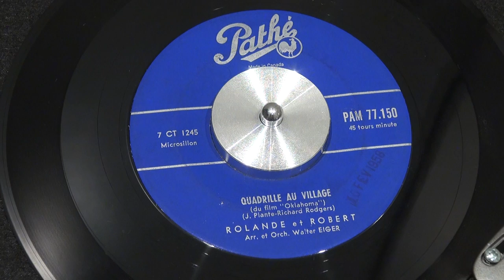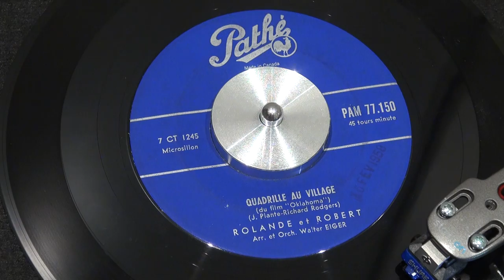ROLANDE ET ROBERT - Quadrille au village - 1957 - PATHÉ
Voici une belle chanson de Rolande Desormeaux et Robert L'Herbier qui, à ma connaissance est la première qu'ils ont faite ensemble. Ce disque est passablement rare, et je suis heureux de partager cet oeuvre avec vous. Rolande est décédée du cancer en 1963, et c'est peut-être la raison pour laquelle elle est peu connue.
PATHÉ - PAM-77150